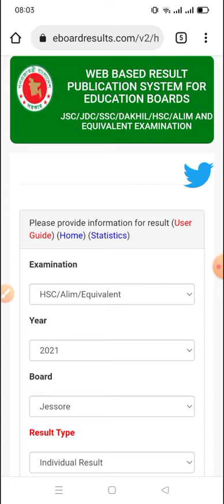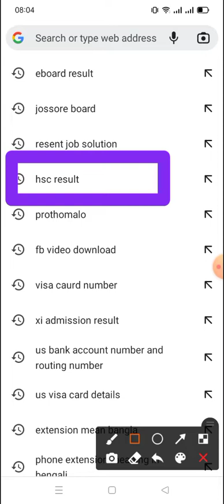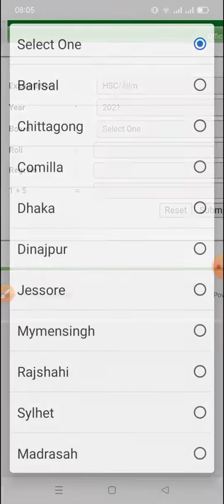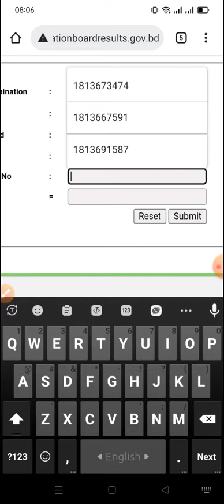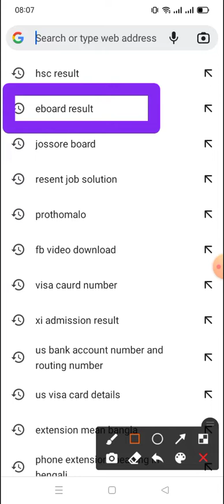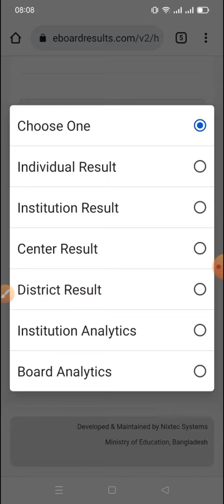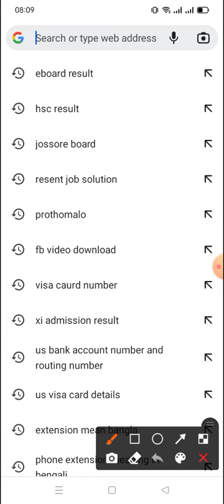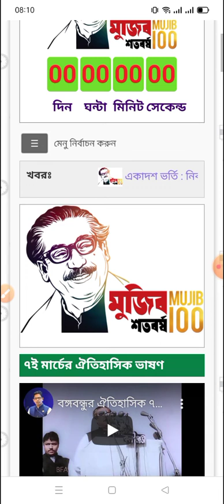How can we see HSC result with mobile, 2021